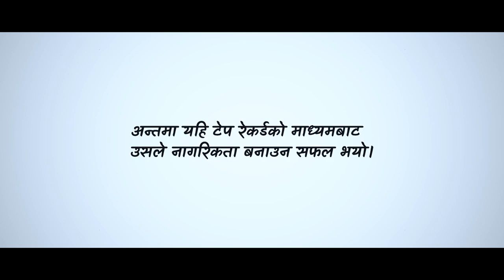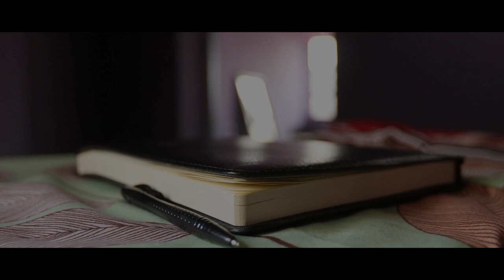The Cassette Player | Official Short Movie | Acted by Blind Artist.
The very first short movie "The Cassette Player" where all the characters in the movie are blind artists which is the first time in the history of Nepal.

Presents by: Blind Rocks in collaboration with Gantabya Nepal
Supported by: Abilis Foundation
Directer: Prabesh K.C.

ABOUT BR: Blind Rocks! is a non-profit organization established in Nepal by a group of like-minded people who had a common goal of empowering blind people. It was registered in the District development committee and District Administration Office in Kathmandu on May 27, 2014. Simultaneously on May 29, it was registered (Reg. No 1283) in Social Welfare Council. We are dedicated to changing the lives of blind people in Nepal and beyond by enabling them to share every moment of their lives with sighted people without being discriminated against.